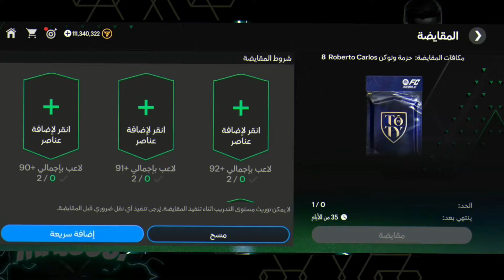كيف تبيع لاعبين +999 حاليا 🔥 الحل النهائي لبيع كل لاعبين وتجميع ملايين الكوينز 💪 فيفا 24 موبايل